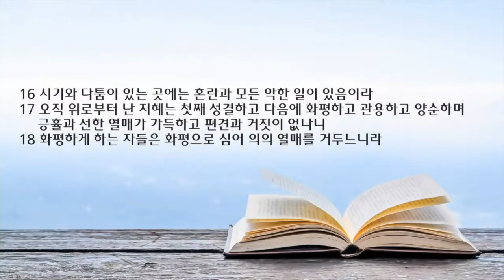새벽 예배 설교 | 2022.06.07 | 위로부터 오는 지혜 | 야고보서 3장 13~18절 | 이찬규 목사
위로부터 오는 지혜 (야고보서 3장 13~18절)